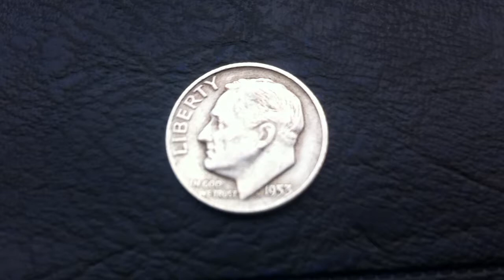Coins : Dime 1953 D Coin aka "Roosevelt Dime"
United States of America Dime from 1953 D
Other Names : Franklin Roosevelt Dime
Face Value : 10 cents or .10$
Mint : Minted in Denver
Obverse : Franklin D. Roosevelt (Designer - John R. Sinnock )
Reverse : Olive Branch, Torch, Oak Branch (Designer - John R. Sinnock )
Extra Information : This coin contains 90% Silver and 10% Copper
Extra Information : For its Silver alone, this coin is worth 2 Dollars
Circulation : Circulated
Found : Found this coin in a McDonald's in Paterson New Jersey on April 13, 2013